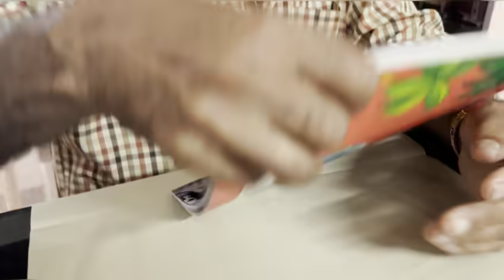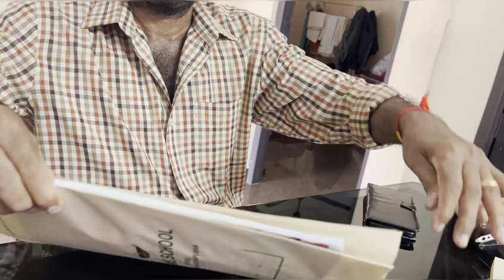Sunday special ✌️vettukad churchum അവിടത്തെ കാഴ്ചകളും പൊളിയാണ് ആ vibe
ഞാൻ വച്ചോണ്ട് പറയുവല്ല കേട്ടോ അടിപൊളി ഒരു പോത്ത് കറി|||ബീഫും പോത്തും ഒന്ന് അല്ലായെ 🤦‍♀️